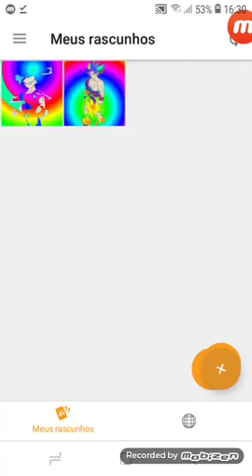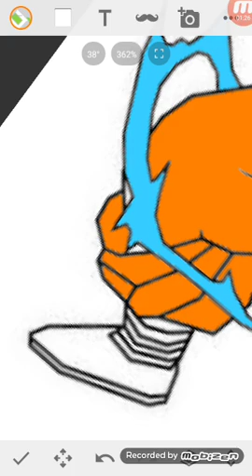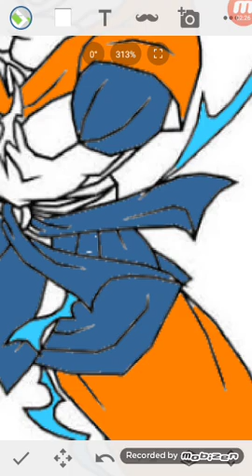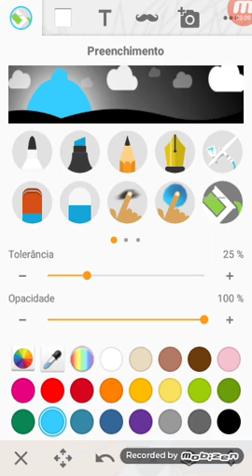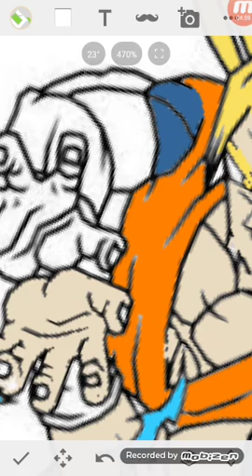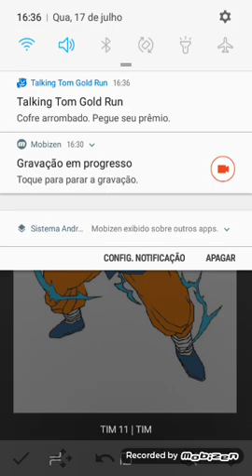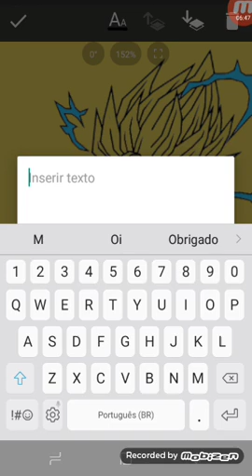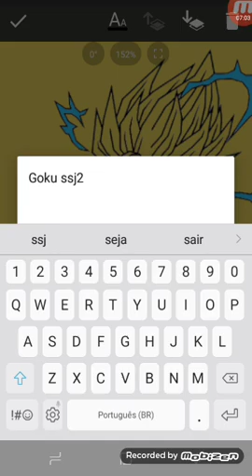Goku ssj 2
Racunho